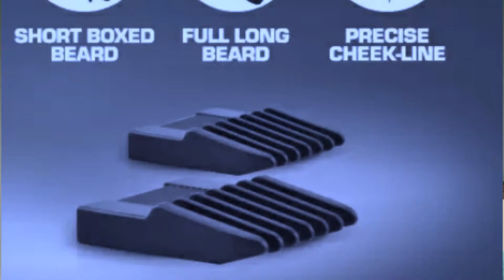Top 5 Best Trimmer Under 1000 | Best trimmer for men in india 2021 By Physique Editor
A BUDGET PERFORMING TRIMMER FOR MULTIPURPOSE USE
A VALUE FOR MONEY PRODUCT WITH
GOOD LOOKS AND BATTERY PERFORMANCE.
Top 5 Best Trimmer Under 1000.
Best trimmer for men in india 2021 By Physique Editor

TRIMMER INCLUDED
1 SYSKA TRIMMER
2 HAVELLS TRIMMER
3 PHILIPS TRIMMER
4 HAVELLS TRIMMER
5 NOVA TRIMMER

BUY AMAZING PRODUCTS NOW